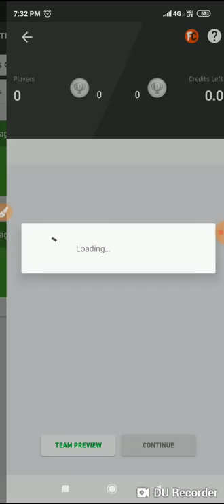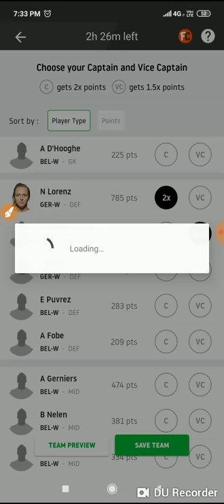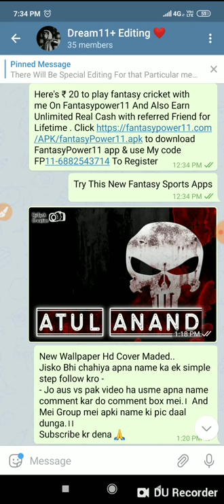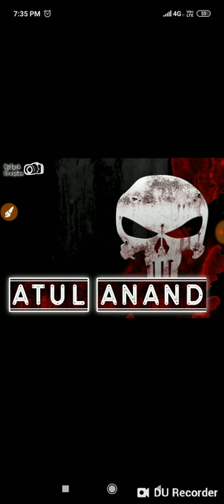BEL-W VS GER-W DREAM 11 TEAMS || WOMEN'S FIH PRO LEAGUE HOCKEY MATCH